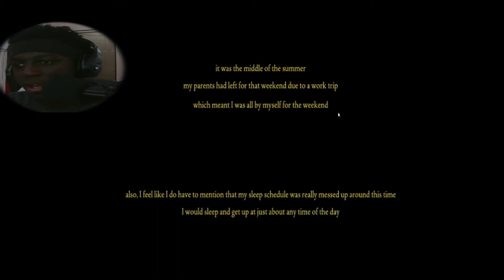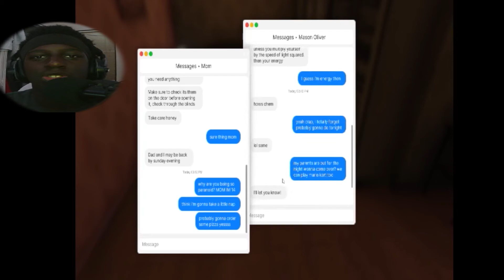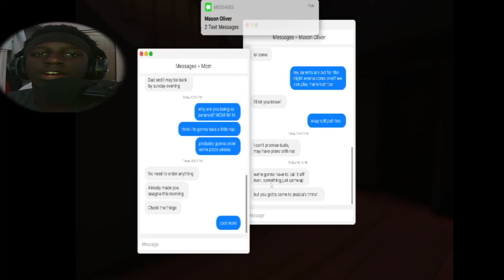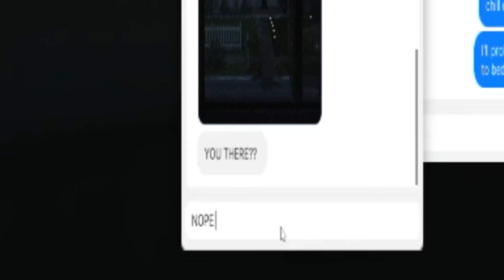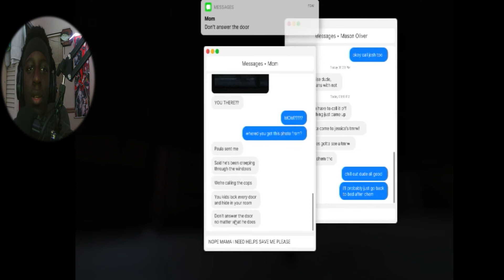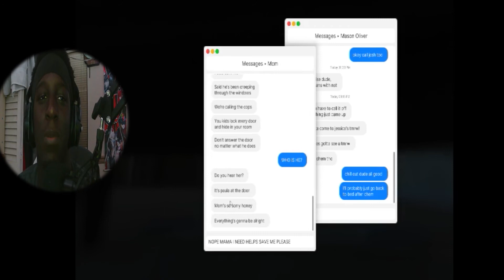You ain't CATCHING me SLIPPING!|| Fears To Fathom Episode 1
Or whatever videos you'd like for me to react to
As well as reactions and skits! All coming soon!

Hope you guys have a nice day, Ciao!